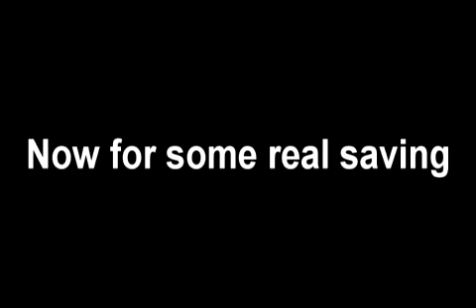Rediculifeguarding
A Video I did for My Lifeguarding Class Final Exam. There was no rubric, so we decided to exploit that as much as possible. BTW the pokemon scene has, in my opinion, the best CGI evar. =D